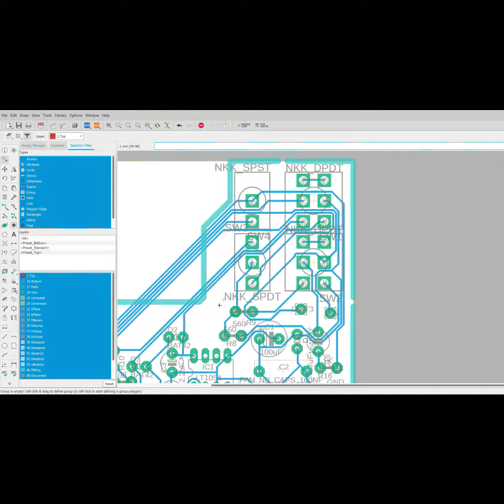Manual wire tracing in Eagle from Autodesk for a custom designed guitar pedal circuit board.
After applying the autoroute function I follwoed up with some manual wire pushing to get everything onto the necessary circuit board size. Overall quite an efficient and fast way to lay out circuit boards and fantastic for DIY guitar pedals.